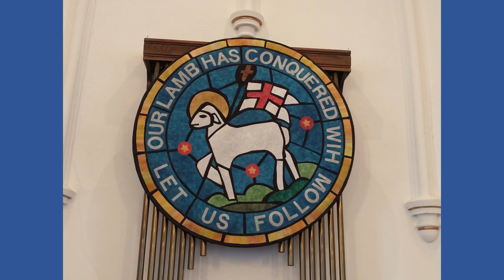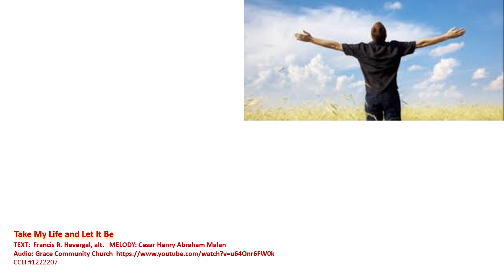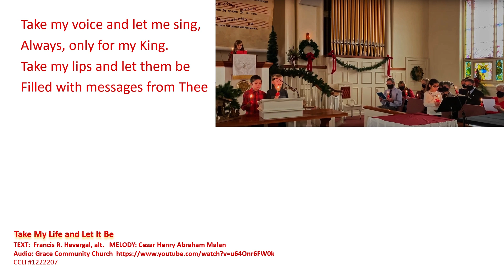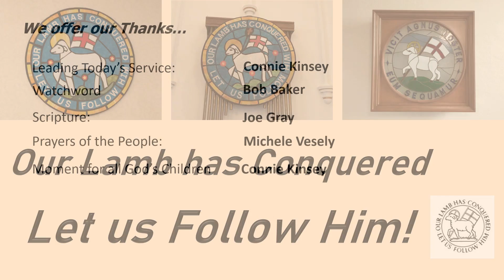Tongue Tales | Online Worship Service | 9-15-2024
Online worship service  on September 15, 2024

Special Music Compliments of @AnthemLightsOfficial